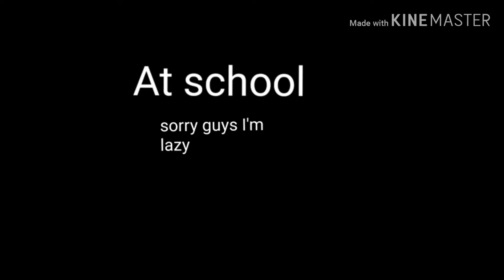The Story of My Junior's and My Life | GLMN Mini movie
Hey guys so today I'm going to upload this video because I make this video like  2 hours I edit it well I hope you enjoy this video stay tune for part 2 of this, I hope you guys subscribed to my channel and put the notifications on and don't forget to like the video thank you for watching!!!.